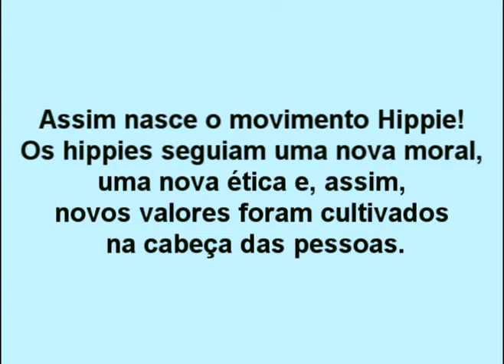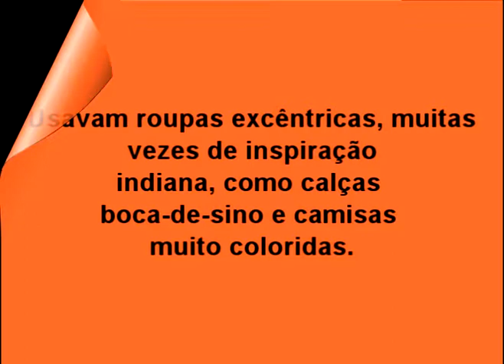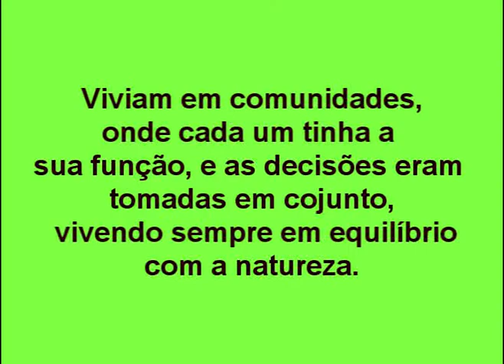Trabalho Anisio teixeira-Os Hippies anos 80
Trabalho sobre os hippies na decada de 80